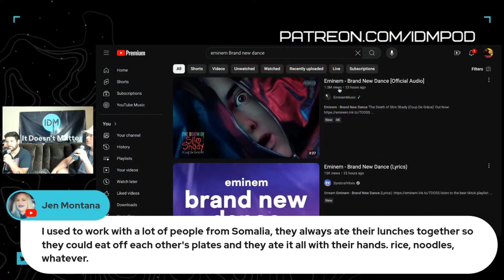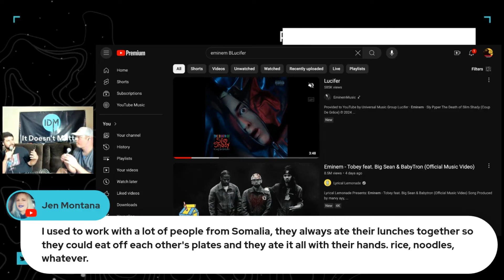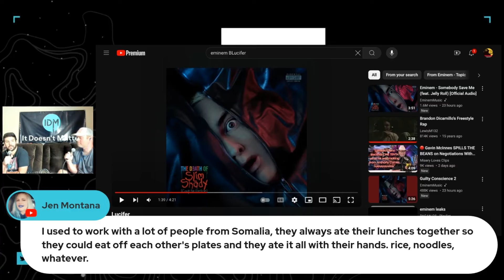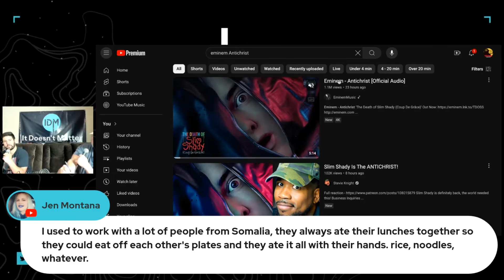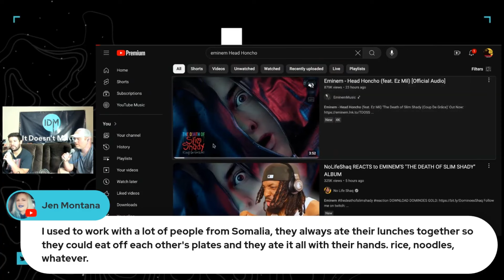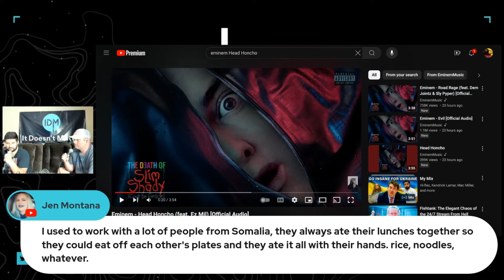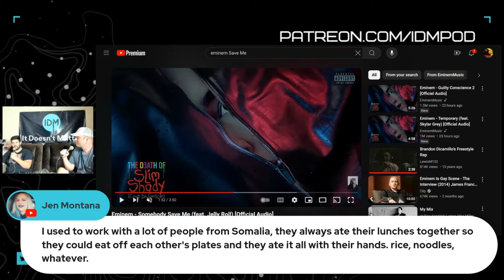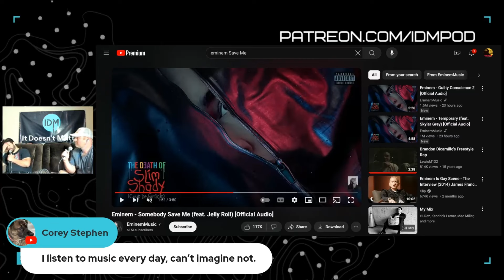The Death of Slim Shady | 40YR OLD WHITE DUDES REACT